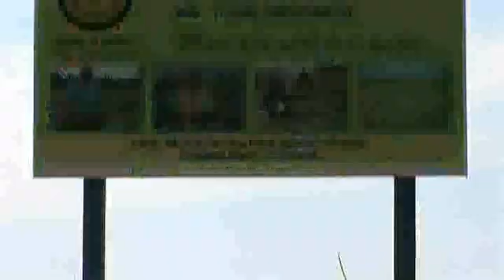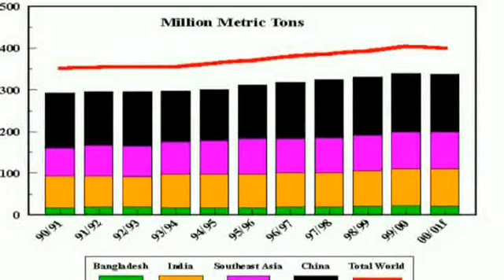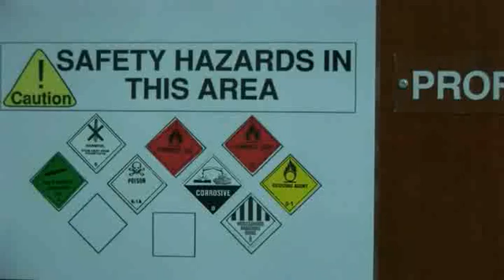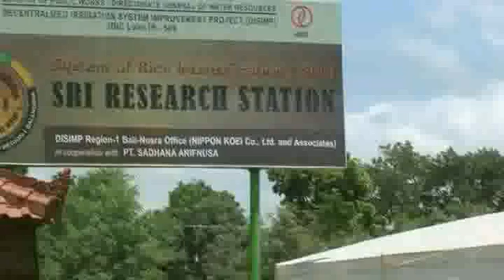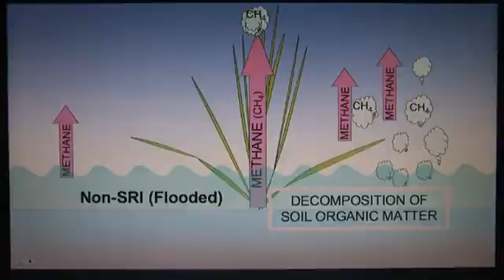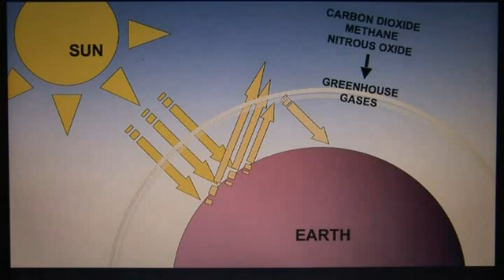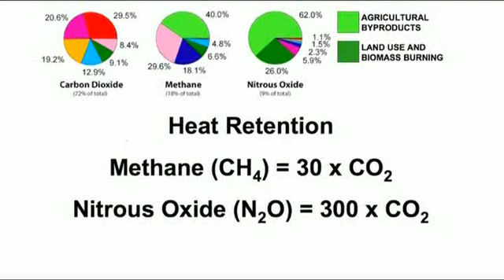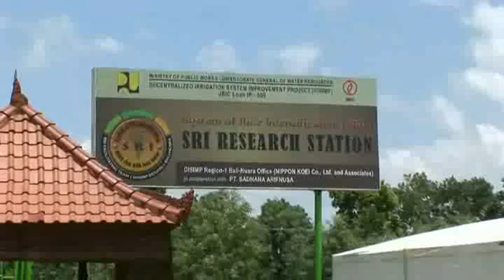Organic System of Rice Intensification Part 1/3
agroecology, system of rice intensification (SRI). In his extemporaneous remarks, the President of Indonesia, S. B. Yudhoyono (who has a PhD from IPB, the Agricultural University at Bogor) praised SRI because "Productivity is increased, and at the same time the environment is saved." He said that "this SRI method, being a solution, instead of adding to the problem (of water demand and chemical pollution of soil and water), by providing opportunities for agricultural development is suitable for Indonesia." He concluded: "I want to urge everybody, starting with the Minister of Agriculture and everyone else, let us support this SRI method with our maximum capacity."